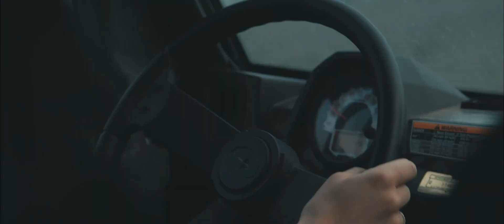Preventing a green crab invasion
Washington Sea Grant's Crab Team volunteers are on a mission to protect the Salish Sea from one of the world’s worst invasive species.